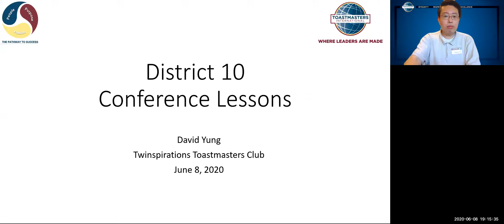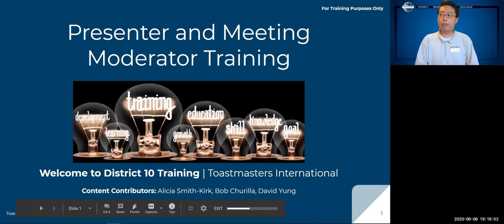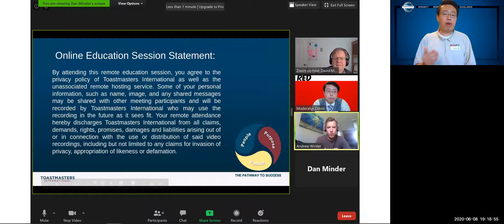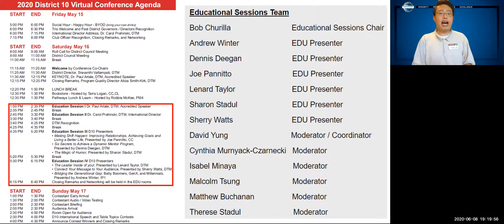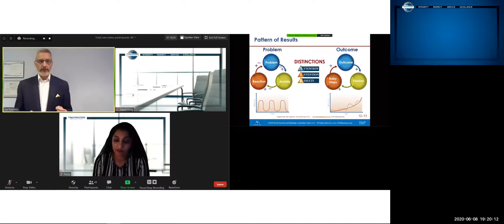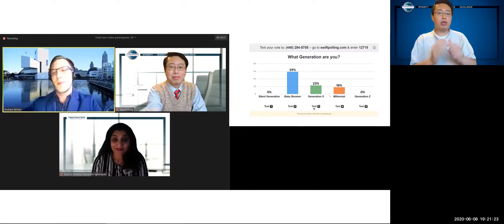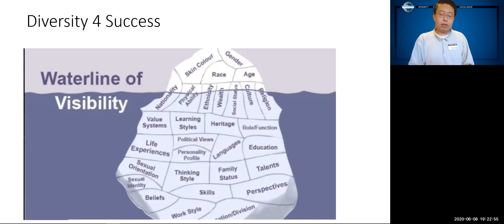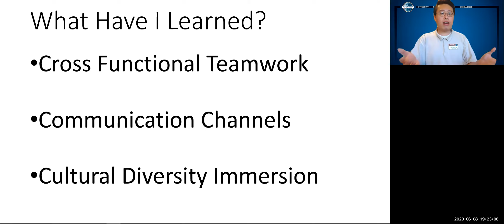District 10 Toastmasters Conference Takeaway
Presented at the Twinspirations Toastmasters Club on June 8, 2020